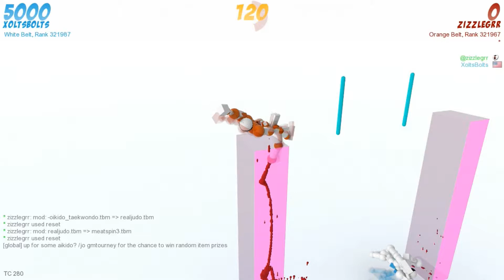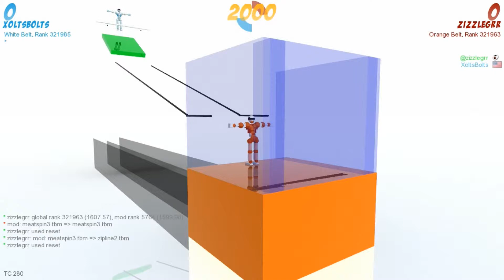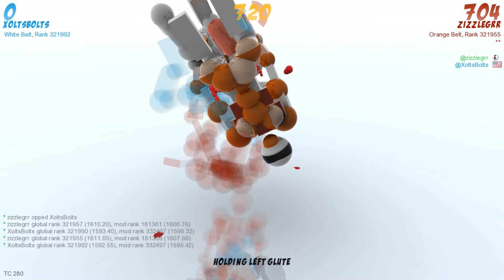Gaming With Johnsy - Toribash episode 3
Meat and Johnsy continue to be noobs and completely fail at this game.